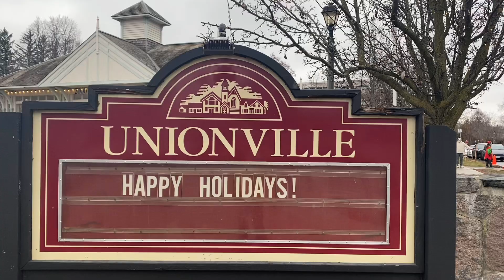🎄Unionville 小镇漂亮的圣诞装饰